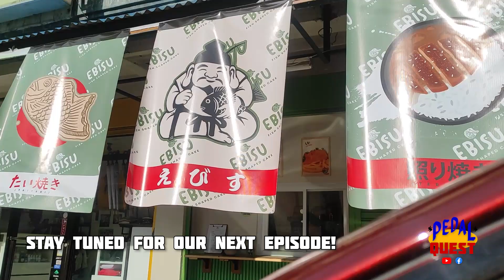Ebisu Taiyaki - teaser episode!